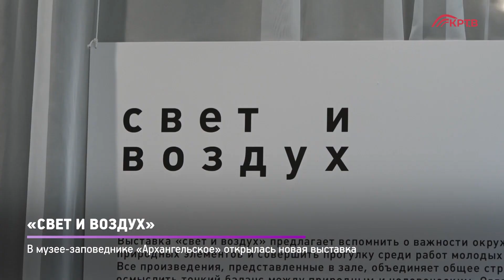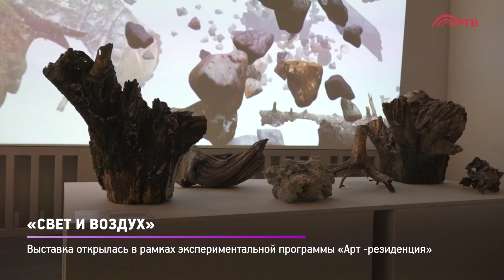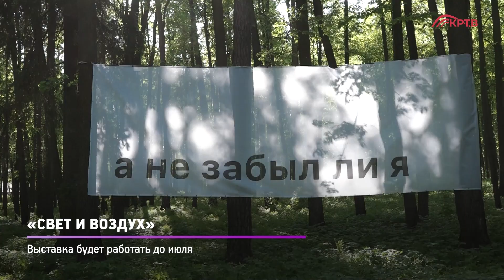КРТВ. «Свет и воздух»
Молодые российские художники стали авторами работ новой выставки, которая открылась в музее-заповеднике «Архангельское». Экспозицию назвали «Свет и воздух».